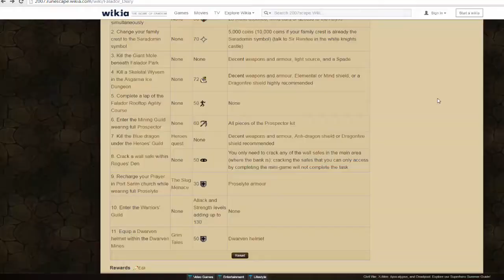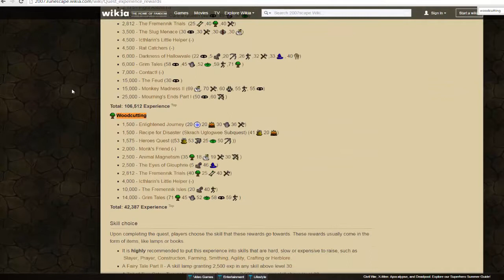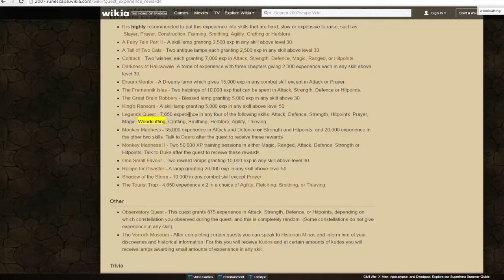Slayer is halted for money making - OSRS Main Progress 2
I also did some various skilling in this episode. I trained my woodcutting and firemaking.

Next time, more runecrafting, and maybe finishing off the woodcutting requirements? Maybe slayer will return?